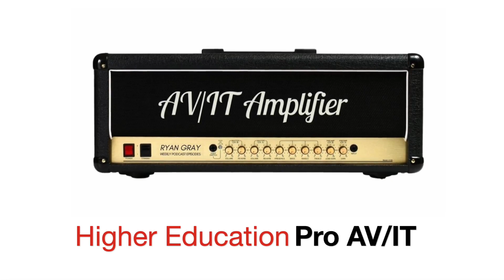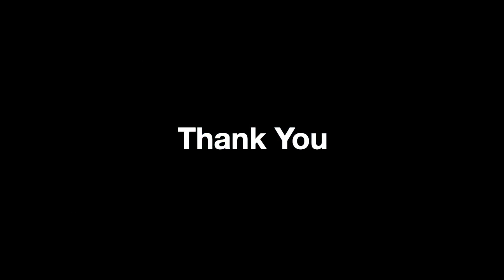034: Venga a la YC with Robyn Bryce | The AV/IT Amplifier Podcast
AV/IT Amplifier
Episode 034

In this episode, Ryan Gray interviews Robin Bryce, the special programs manager at Yavapai College. They discuss topics such as immersive learning, the realism of virtual reality, the goodness of people, and the importance of relationships in business processes. Robin shares her love for her pets and the role they play in her self-care routine. She also reveals her favorite musician, Beyonce, and her dream vacation destination in Italy. The episode concludes with Robin's unique sign-off phrase: 'Don't Go Losing Your Pants.'

Please rate and review the show wherever you get your podcasts, feedback is very welcome and we look forward to hearing from you!

Chapters
00:00
Introduction
00:44
Introducing Robin Bryce
01:14
Introvert or Extrovert
02:01
Safety Meetings and First Job
02:59
Lessons from First Job
04:15
The Realism of VR
05:12
Emotional Reactions in VR
06:10
The Importance of Immersive Learning
07:37
The Goodness of People
08:59
Alternate Universe Career
10:21
Impressions and Childhood Dreams
11:44
Positivity and Adaptation
13:12
The Human Side of Technology
14:09
Self-Care and Pets
20:04
Life Hack: Bulletproof Coffee
21:28
Favorite Musician: Beyonce
22:49
Beyonce Solo or Destiny's Child
24:13
Dream Vacation in Italy
27:05
Question Robin Wishes People Would Ask
29:26
Current Song in Robin's Head
31:13
Sign-off Phrase: Don't Go Losing Your Pants